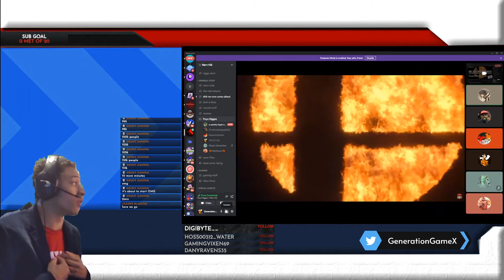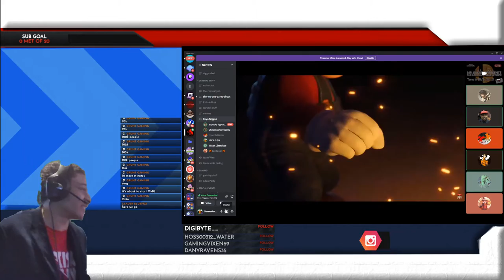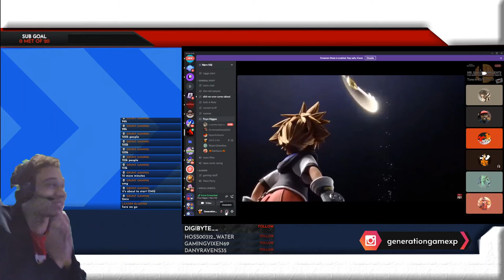IT HAPPENED SORA IS NOW IN SMASH ULTIMATE: LIVE REACTION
I LOVE IT HERE I LOVE THIS GAME AND EVERY SINGLE ONE OF U